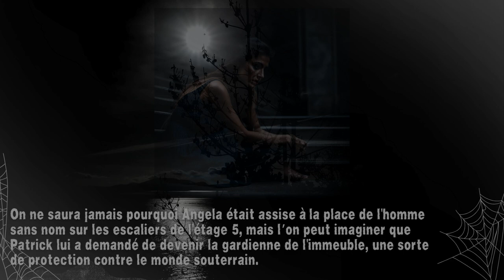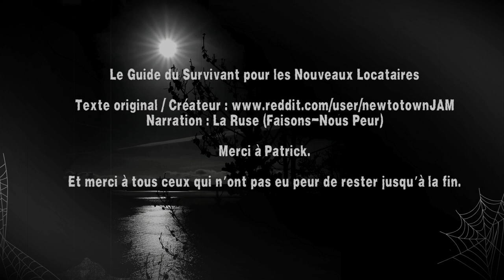Creepypasta FR - Le guide du survivant des nouveaux locataires (SAISON 2) [Histoire d'horreur FR]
😱 Faisons-Nous Peur 😨

"Le guide du survivant pour les nouveaux locataires"
Saison 2 - Parties 9 à 18

TOUTES LES PARTIES (18)
à venir

✍️ Histoire --- reddit/nosleep
💡  Catégorie --- Creepypasta